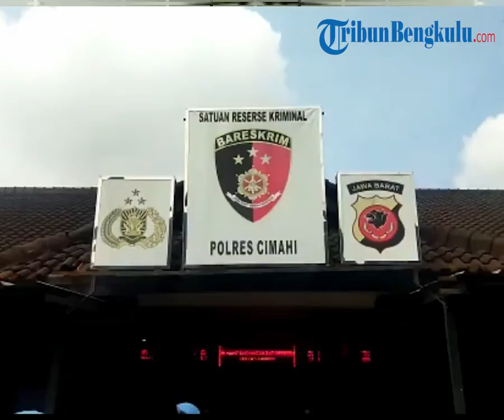Kondisi Terakhir Rohimah Kini Urus Warung Kelontong di Kampung, Dera Penyiksaan ART di Bandung Barat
TRIBUNBENGKULU.COM - Rohimah (29), asisten rumah tangga (ART) yang disekap dan disiksa majikan di Kabupaten Bandung Barat (KBB) kini bisa bernapas lega.

Dulu, ketika masih bekerja di rumah majikan jahat, yakni Yulio Kristian (29) dan Loura Fancilla (29) di Perumahan Bukit Permata, Blok G1, Desa Cilame, Kecamatan Ngamprah, Kabupaten Bandung Barat (KBB), Rohimah selalu dibayang-bayangi ketakutan bila melakukan kesalahan sekecil apapun.